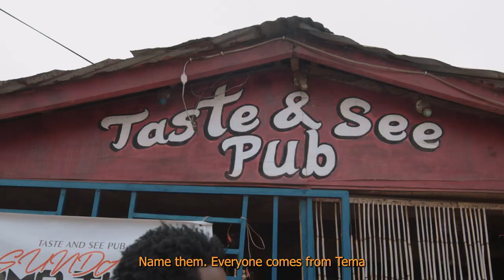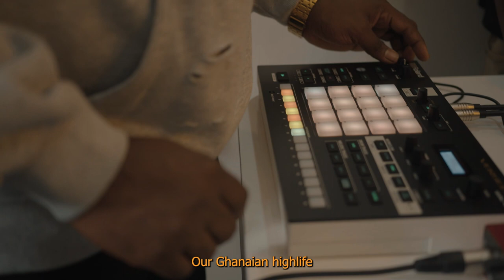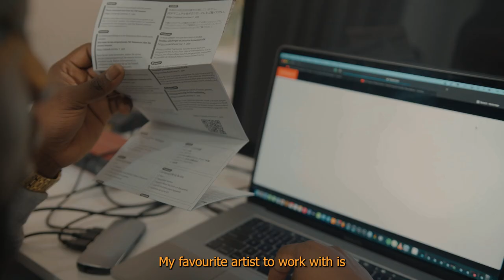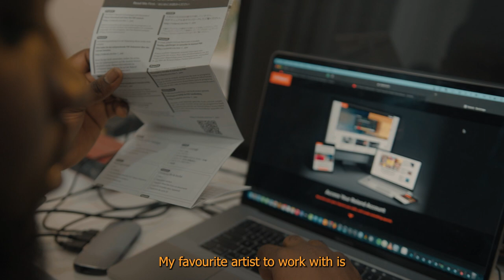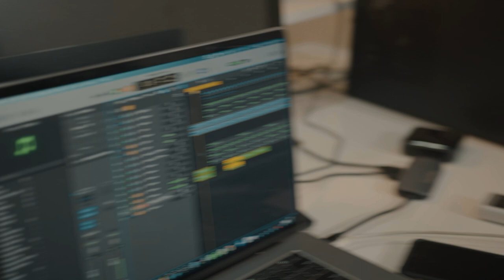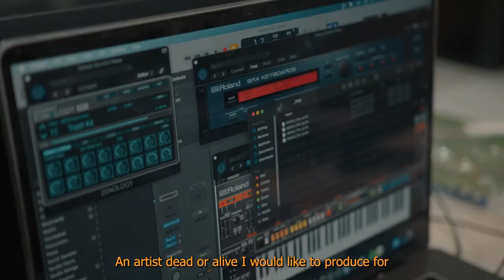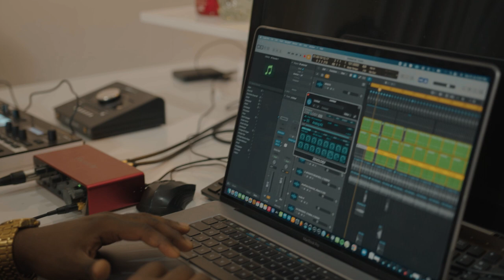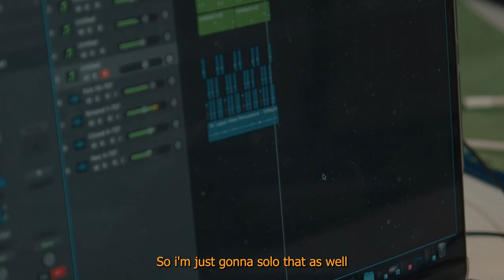"My song has 91 million views on YouTube" (Beats& Life with Street Beatz)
In this episode of beats and life, we join renowned producer Streat Beatz in the studio as he talks about his come up and how he got into producing. He also takes us through his process of making beats.

Beats & Life is powered by Roland Global.